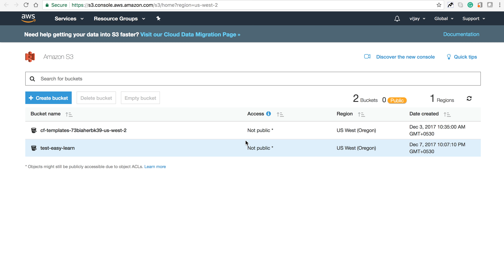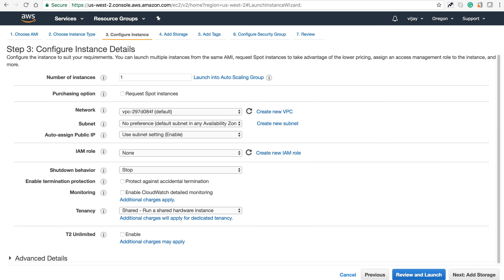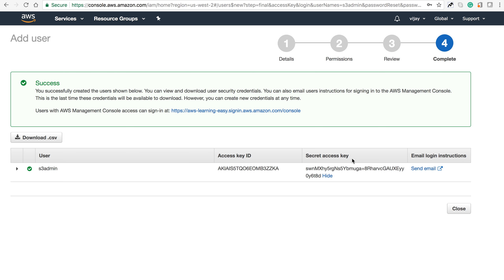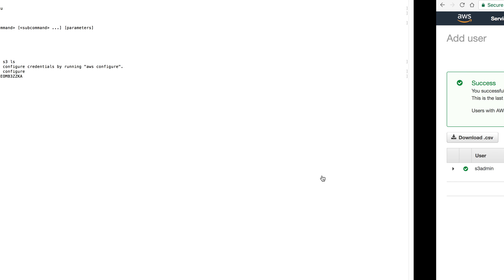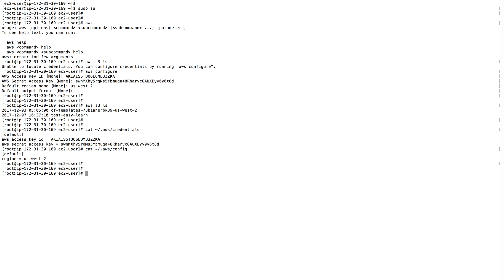AWS Command Line Interface (CLI) Tutorial: Introduction, Installation, and Configuration | Hindi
Welcome to the AWS Command Line Interface (CLI) Tutorial for Beginners! 🚀 In this video, we’ll introduce you to the AWS CLI, walk you through the installation process, and show you how to configure it to manage your AWS services efficiently from the command line.

What You’ll Learn:
✅ What is AWS CLI and its benefits
✅ Step-by-step guide to install AWS CLI on Windows, macOS, and Linux
✅ Configuration of AWS CLI with Access Keys and Regions
✅ Hands-on demo of basic AWS CLI commands

By the end of this tutorial, you’ll have the AWS CLI set up and ready to manage AWS services directly from your terminal, improving your productivity and workflow.